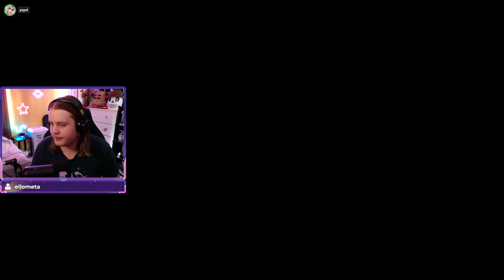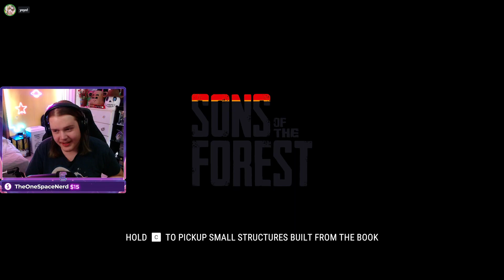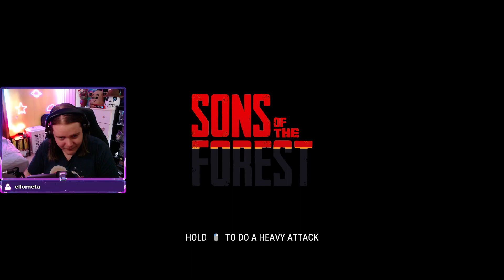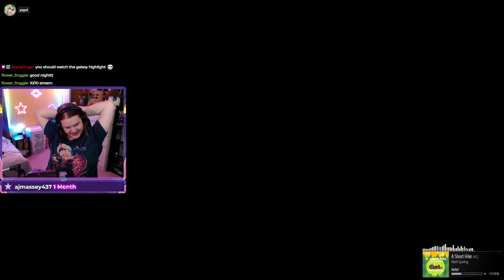Finishing the Demon Hunter Miller Company | Sons of the Forest w/ Friends - Part 7 (FINAL) [EBG+]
Streams with "[EBG+]" in the title indicate the stream is from my second twitch channel, which are typically lower quality and more chill streams.

This video is a livestream from the EvanBreaksGamesPlus Twitch channel. The stream is from 2023/03/30. Timestamps below.

0:00:00 | Chatting/Setup
0:05:19 | Sons of the Forest (Base Building)
0:55:52 | Stream Dies
0:57:23 | Sons of the Forest (Base Building)
2:03:29 | BRB
2:07:50 | Sons of the Forest (Base Building)
2:53:33 | Sons of the Forest (Adventuring)
3:18:30 | Sons of the Forest (Base Building)
4:38:30 | World Tour?
4:52:32 | Ending